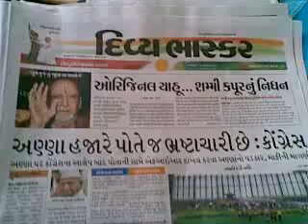Paid Media Print what Corrupt Ministers utter and Dishonest Media Crush People Voice 15082011002